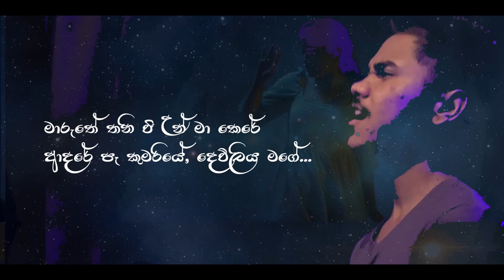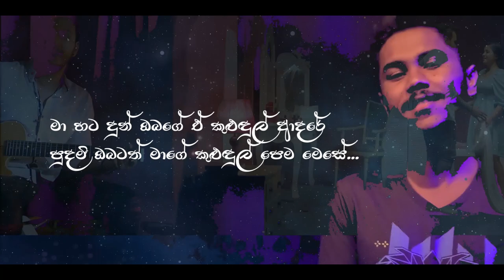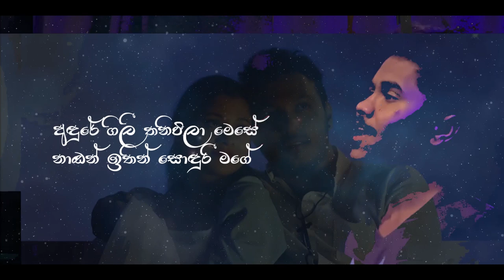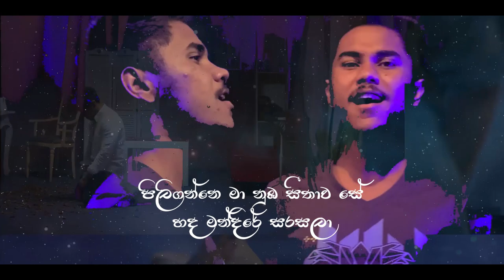Adariye | Nura Wasanthe Mashup Cover ආදරියේ | නුරා වසන්තේ (Lyrics Video)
A cover mashup by Shape Acoustica Music Band
Artist - Amod Kawshika
Re composing,Mix & Mastering - Dushan Ruwantha @SL Records
Video Edited - Thami Walisadeera @Animator Studioz
Art Work - Pansilu Wijesinghe @Pansilu Creations

Song Credits

Song | Adariye
Original Artist | Nadeemal Perera
Lyrics | Nadeemal Perera

Special Thanks:
Vikum Udara
Roshen De Zoisa
Rishan Dhaninda
Gayan Sachintha
Anosh Shalom
Kavishka Thathsara

Best of Shape Acoustica